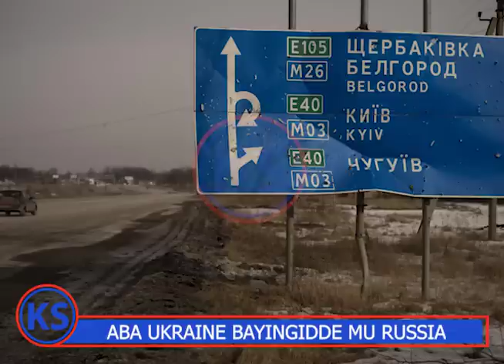UKRAINE: Amagye Ga Zelensky Gayingidde Mu Russia, Embeera Ya Bunkenke!